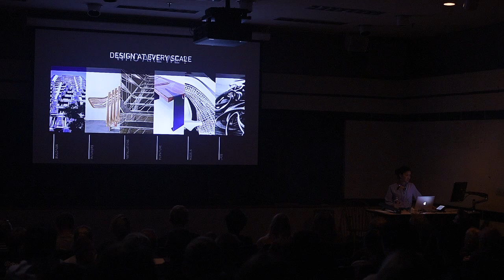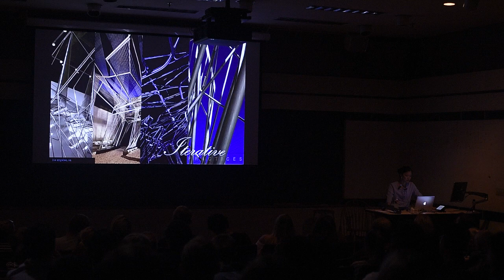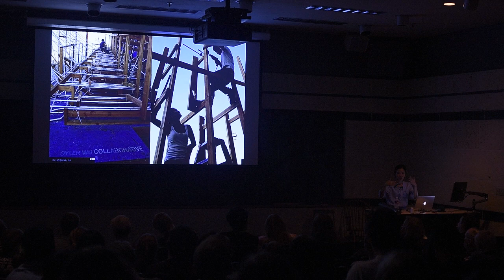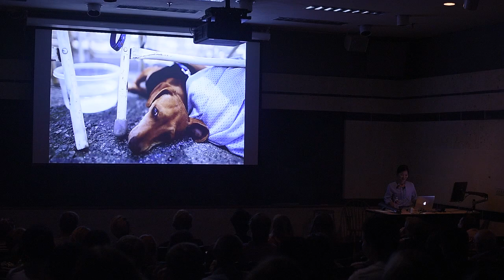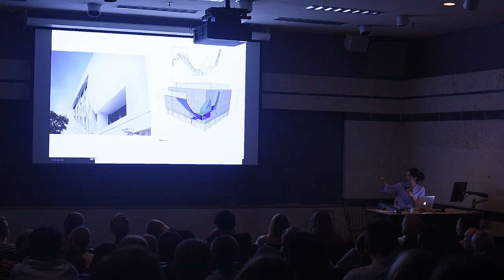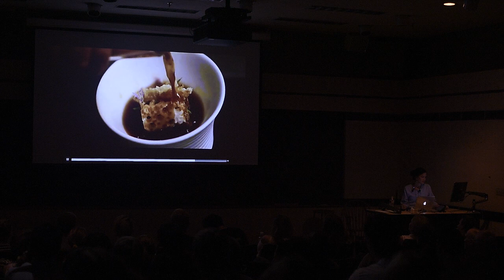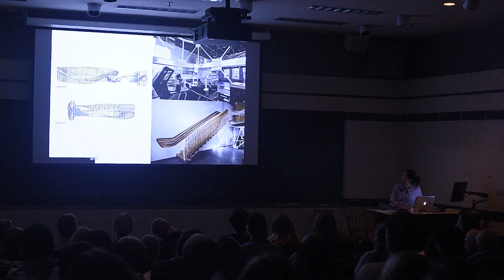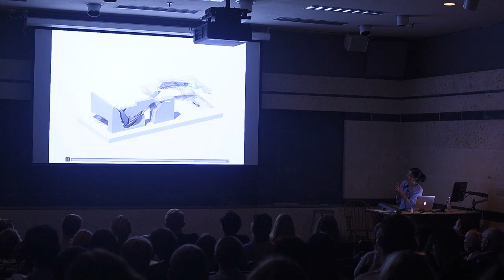Goldsmith Lecture: Jenny Wu, "Dialogue," October 9, 2017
Jenny Wu is a partner at the Los Angeles based architecture firm, Oyler Wu Collaborative, which she founded in 2004 with Dwayne Oyler. The firm is recognized for its experimentation in design, material research, and fabrication, and was the winner of 2013 Design Vanguard Award from Architectural Record.  Recently, the City of Los Angeles selected Oyler Wu to design the LA River Bikeway and Greenway project, a large-scale public project.  Wu’s office has won numerous design awards as well, including the 2013 Emerging Talent Award from AIA California Council, the 2012 Presidential Honor Award for Emerging Practice from AIA LA, and the 2011 Emerging Voices Award from the Architectural League in New York.  Oyler Wu has published two books, Pendulum Plane, in 2009, and most recently, Trilogy: SCI ArcPavilions, in 2014.

In addition to her architectural practice, Wu also founded LACE by Jenny Wu, a line of 3D printed jewelry in 2014. Wu was recently named one of four design visionaries by Porsche and Dwell Magazine in their "Powered by Design" documentaries, showcasing her pioneering work in 3D printing.  Her wearable designs are widely featured in publications such as Forbes, Wired, and Elle Magazine.

Wu received her Bachelor of Arts from Columbia University and Masters of Architecture from the  Harvard Graduate School of Design.  She is a member of the design faculty at the Southern California Institute of Architecture and Columbia GSAPP.  She taught at various other institutions including Syracuse University and Rensselaer Polytechnic Institute.